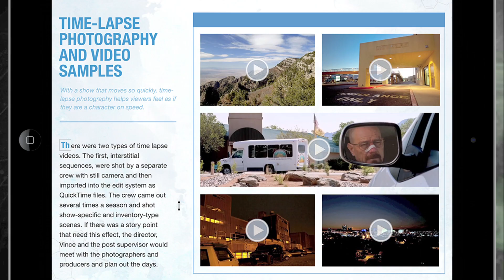Breaking Bad Multi-Touch Book - Available now!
The Breaking Bad: Alchemy multi-touch book is an ownable piece of history that provides an evocative fan experience and celebrates the true legacy of the Breaking Bad series.

With over 120 pages of original content and more than 350 interactive elements, Breaking Bad: Alchemy highlights the unique visual, aural, narrative and filmic elements that make Breaking Bad one of the most magnetic series in television history.  Filled with insider behind-the-scenes secrets, stories spanning every season, including a complete series multi-touch timeline, exclusive interviews with creator Vince Gilligan and an interactive death timeline of those who met their demise, this one-of-a-kind book offers fans and newcomers a brand new way to experience the evolution of the show from the pilot and will update all the way through to the final episode.